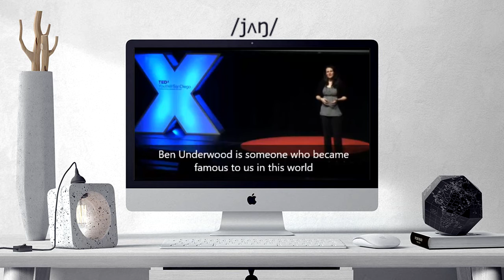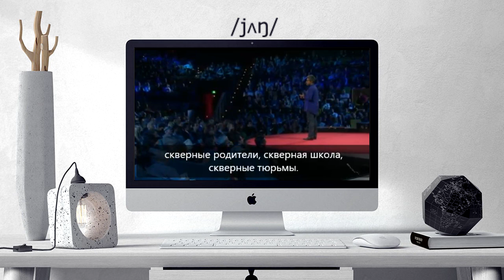How to pronounce YOUNG | YOUNG Learn English and British Pronunciation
Here are all the possible pronunciations of the word YOUNG.
Learn how to pronounce "YOUNG" in British English and American English. Hear the pronunciation of the word on its own and in example sentences.